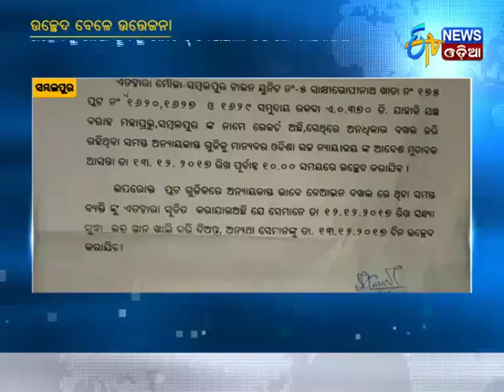Tension during Eviction in Sambalpur - Etv News Odia